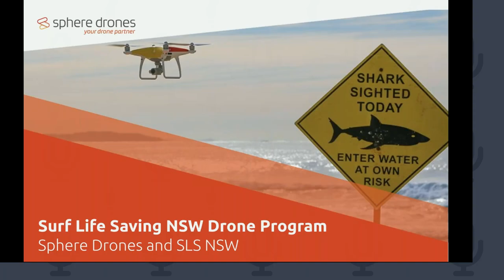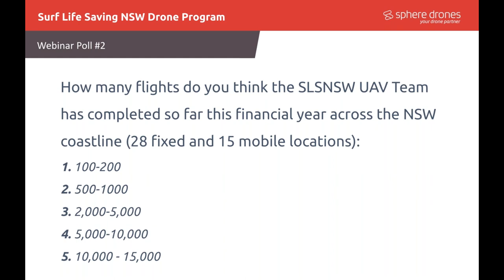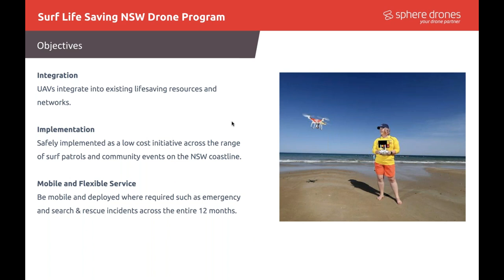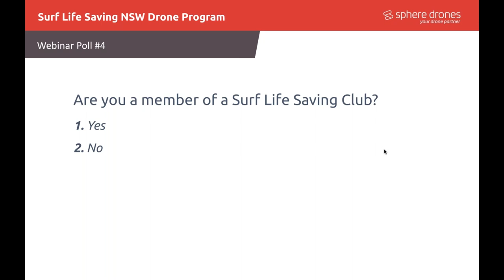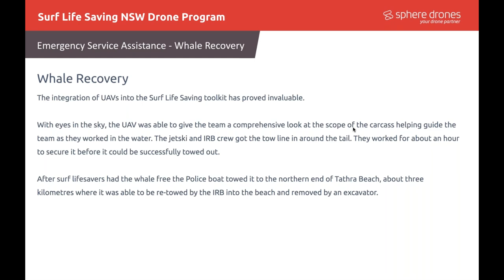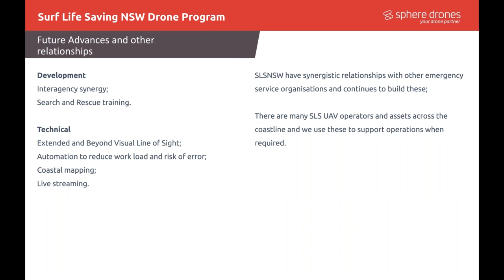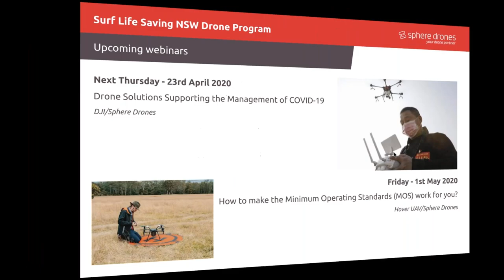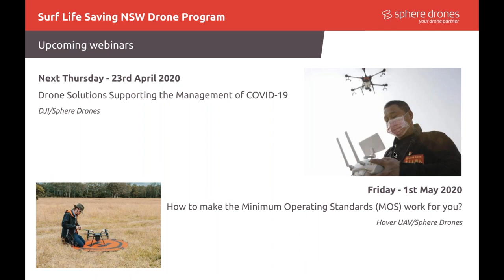Webinar | The ins and outs of the Surf Life Saving NSW Drone Program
The team at Surf Life Saving NSW manage the largest excluded category drone program in Australia by numbers of drones and pilots.

Please join us for our upcoming webinar where we’ll be chatting to Paul Hardy, Surf Life Saving NSW’s Chief Pilot to talk through the complexities of their UAV Program and how they are using drones to keep our beaches safe.

Agenda:
- About Paul Hardy
- History of the Surf Life Saving NSW Program
- Progress
- The Fleet Variety
- Objectives
- Current Operations
- Key learnings over the years
- Training
- Emergency Service Assistance
- Future Advances for Surf Life Saving NSW
- Q&A